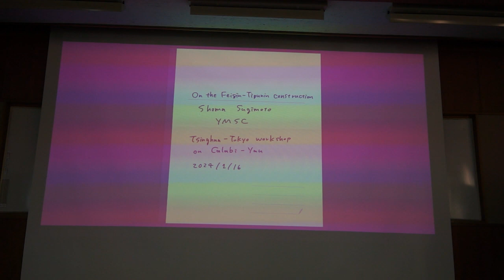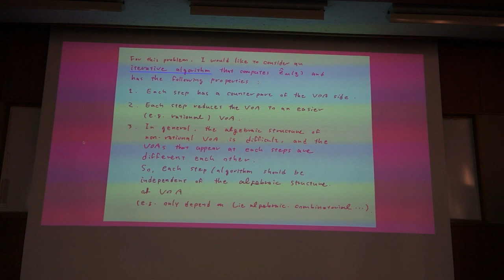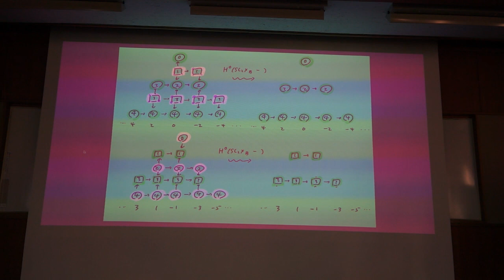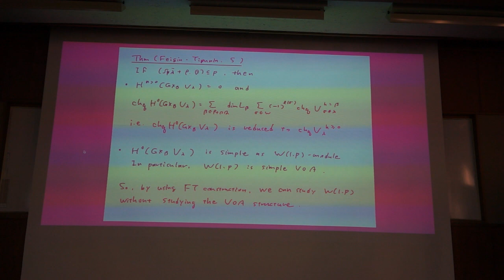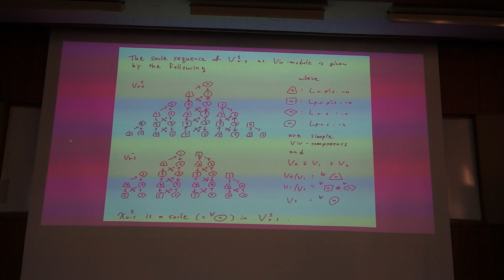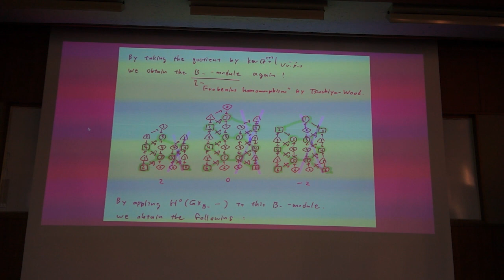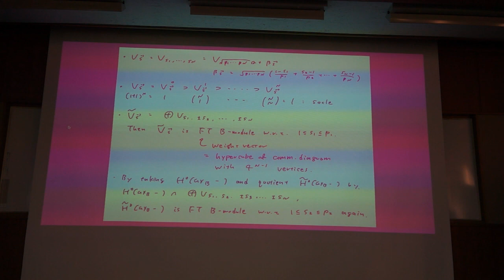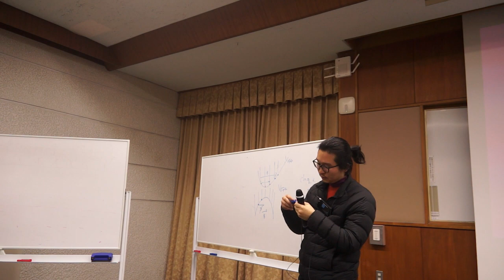Shoma Sugimoto, "On the Feigin-Tipunin construction"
Video recording for "Tsinghua-Tokyo workshop on Calabi-Yau," January 15-19, Fuji Kenshujyo (富士研修所), Fujiyoshida, Japan.

[abstract] Vertex algebra (VA) is a mathematical formulation of two-dimensional conformal field theory, and in the classical (rational) case, whose q-character gives a modular
form. Recently, due to the relationship between VAs and higher dimensional field theories,
the study of non-rational VAs has attracted a great deal of attention, but the examples
and representation theory are not well known. On the other hand, S.Gukov and collaborators have introduced a quantum invariant of 3-manifolds called homological blocks and
conjecture the existence of the corresponding non-rational VAs. In this talk, I will present
my results and plans for a special case of this conjecture. In particular, I will explain that
the homological block of a Seifert 3-manifold (corresponding to a false theta function) can
be recovered if we can repeatedly apply the procedure called Feigin-Tipunin construction
to a certain lattice VA (corresponding to a theta function).